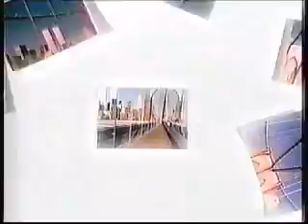soap flake: The City (1996)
Sydney eagerly anticipates her divorce from Jared; Danny and Bernardo plan to open a coffee bar

Morgan Fairchild as Sydney
Joel Fabiani as Jared
Ted King as Danny
Philip Anthony-Rodriguez as Bernardo
Melissa Dye as Molly
Carlotta Chang as Azure